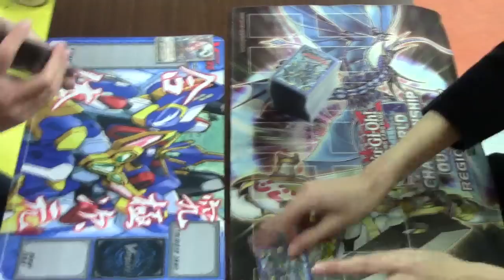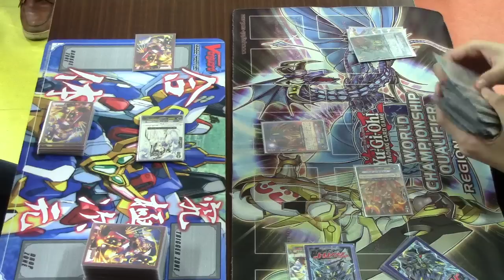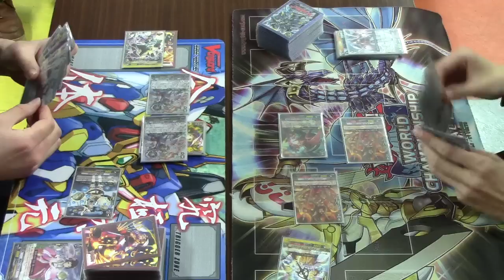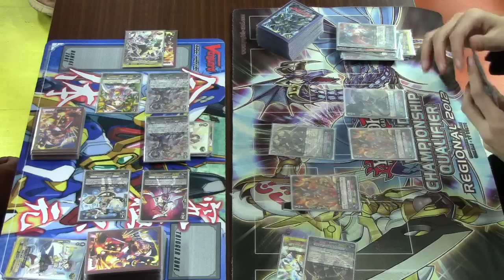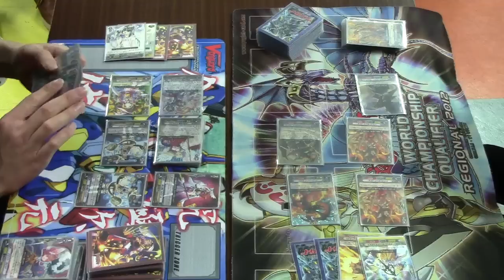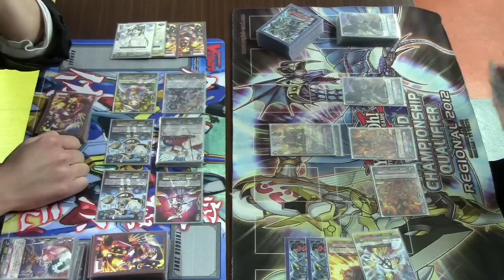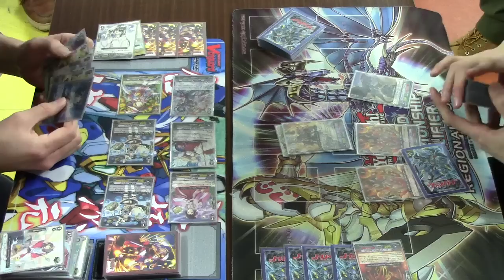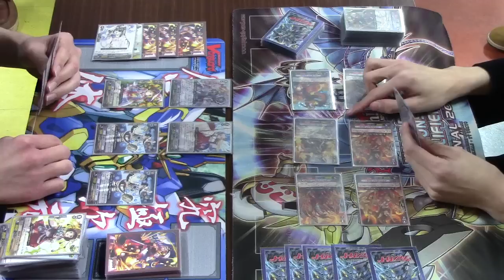第二回ぴたるいＣＳ 準決勝 のえる vs ゆーれい ３戦目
第二回ぴたるいVGCS in 土浦(茨城)の対戦動画です。
【遊戯王大会支援機構】の大会支援をプレマjpで致しました。

はねまんの大会動画では初のヴァンガード動画です。